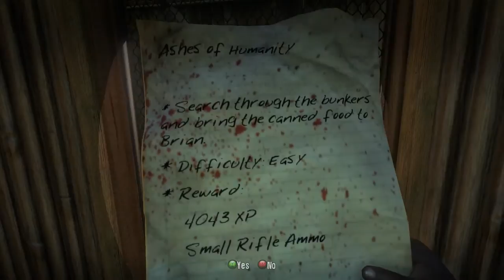Dead Island playthrough pt34